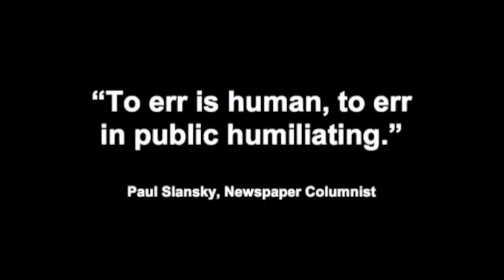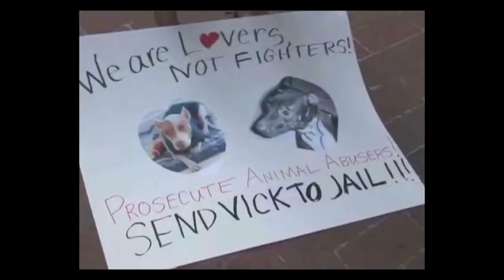Public Apology Montage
This video presentation was shown prior to Dr. Kevin Stein's Distinguished Faculty Lecture on public apology at Southern Utah University on September 13, 2011.